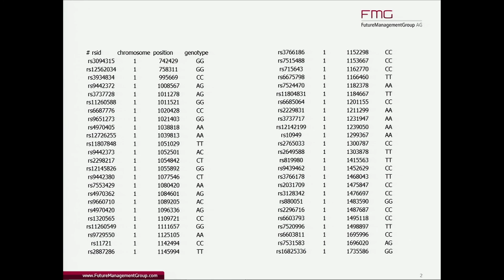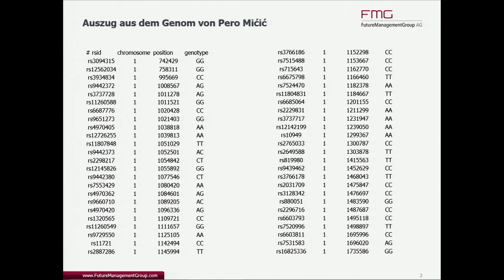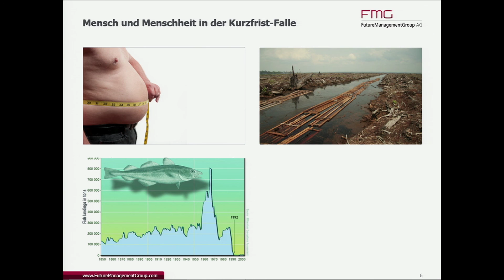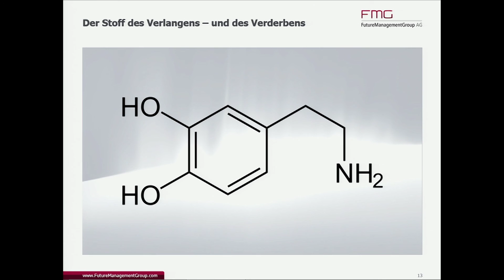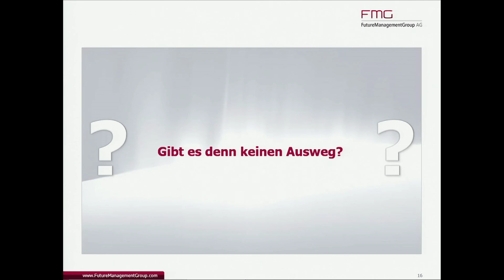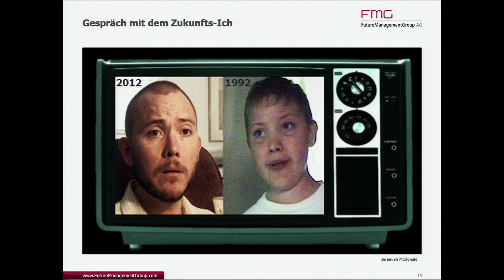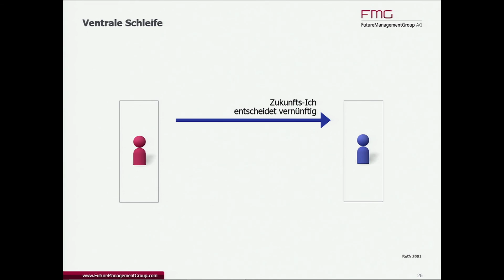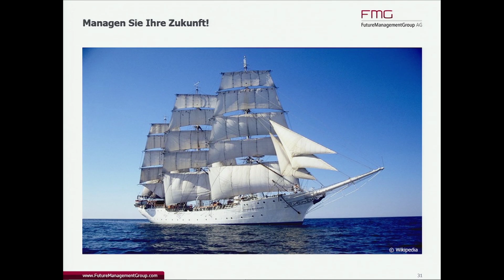Act Different 2014: Pero Mićić - Wie wir uns täglich die Zukunft versauen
Pero Mićić - Wie wir uns täglich die Zukunft versauen
Menschen handeln unvernünftig: lieber Genuss sofort als besonnenes Handeln. Unsere Vernunft verliert regelmäßig gegen das hormonelle Belohnungssystem. Die Folgen dieser Kurzfrist-Falle sind dramatisch.

Der renommierte Zukunftsmanager DR. PERO MIĆIĆ, Vorstand der FutureManagementGroup AG, zeigt auf Basis von neurowissenschaftlichen, sozialpsychologischen und verhaltensökonomischen Studien, woran das liegt, wie diese Kurzfrist-Falle im Kopf funktioniert -- und wie man sie umgehen kann.

15. Mai 2014 im KOSMOS Berlin